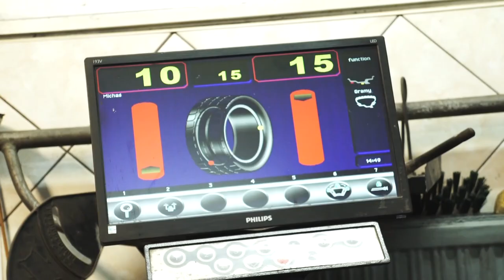Co za tydzień w (nie tylko) Zza Kółka odc. 51? |TV SUWAŁKI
A za tydzień aż cztery tematy nie tylko o czterech kółkach!